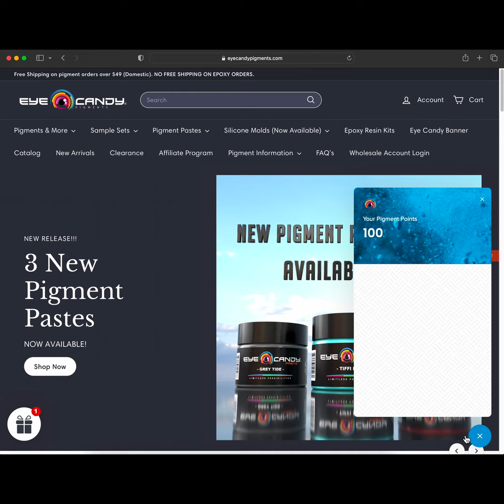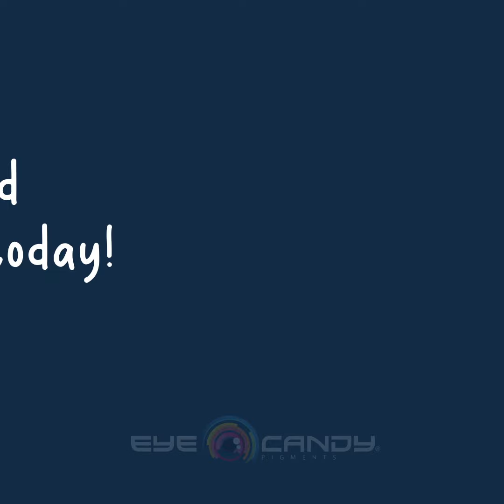Rewards Program - How to Sign Up and Redeem Your Points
Why not make your hard earned money that you spend with us work for you!? We created this program specifically for you! This quick video explains how to sign up and also redeem your points on future purchases.

- Earn Points on EVERY purchase by signing up for Eye Candy Rewards Points Program.
- For every dollar spent on purchases you earn reward points that can be later used on future purchases.